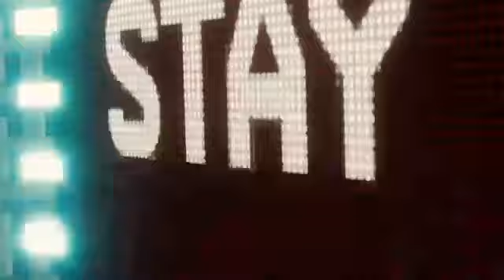Marvel's Spider-Man playthrough pt17 Taking Out Electro & Vulture